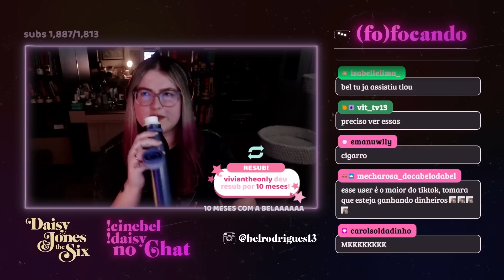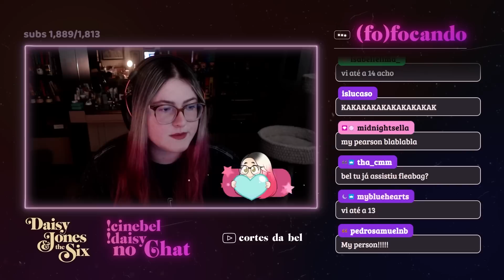SOLTANDO A LETRA SOBRE SÉRIES E OSCAR 2023 | Cortes da Bel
ano que vem o cortes da bel vai concorrer ao oscar de melhor corte coadjuvante